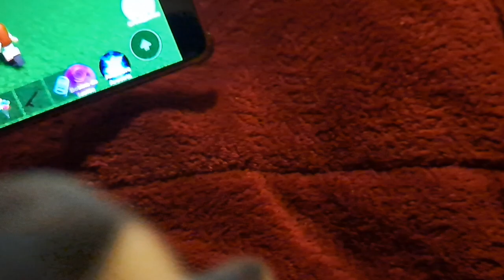Juego de roblox Angelito